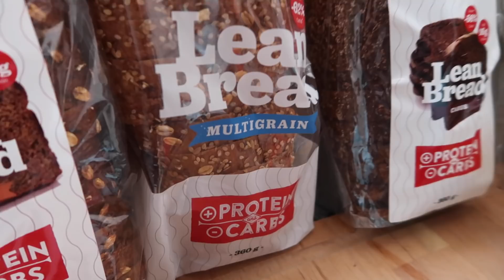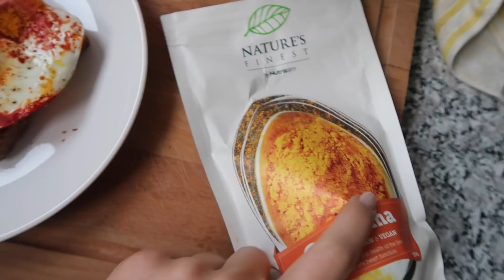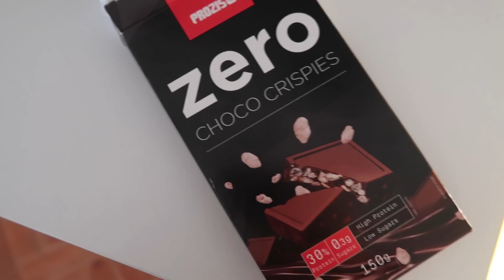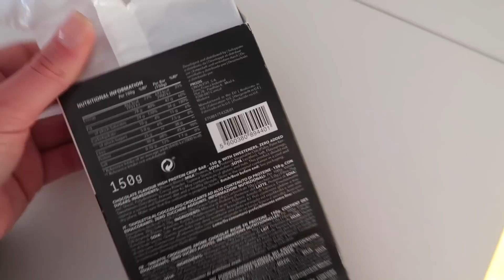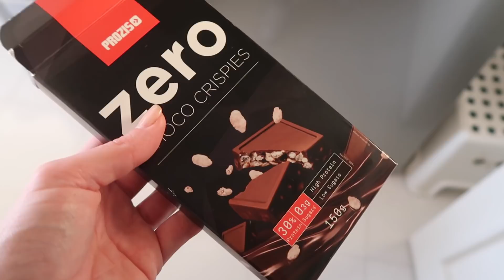What i eat in a day? | Sofia Arruda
Maltinha,

partilho convosco algumas refeições e acima de tudo que não sou dependente dos horários ou desta ou aquela comida. Adapto-me porque tenho um trabalho sem horários fixos. Por isso, como e treino muitas vezes "quando dá". Não é o mais correcto, mas mostro-vos os meus "truques" para me manter saudável mesmo sem ter horas para nada.

Espero que vos motive a organizem as vossas refeições e a escolherem alimentos saudáveis para terem sempre "à mão" tipo fast food do bem ;)

Beijinhos